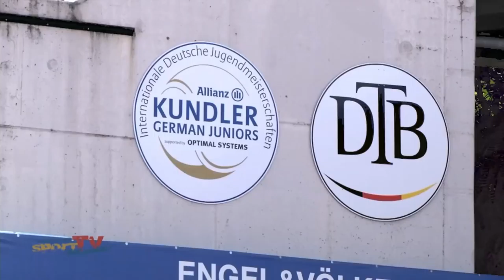Vorbericht | Allianz Kundler German Juniors 2018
Vom 17. bis 24. Juni 2018 finden beim LTTC „Rot-Weiß“ die Allianz Kundler German Juniors supported by OPTIMAL SYSTEMS statt. Hier starten Weltstars! Lassen Sie sich von unserem diesjährigen Vorbericht begeistern und besuchen Sie in der Turnierwoche rund 40 Spielerinnen und Spielern der Top 100 der Weltrangliste – es lohnt sich!